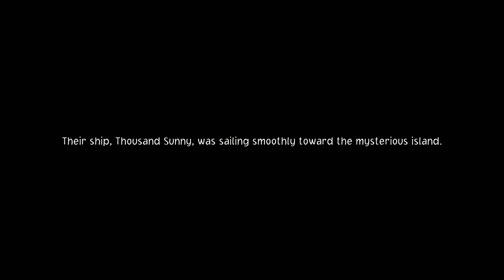ONE PIECE ODYSSEY Gameplay Walkthrough ( part 1 ) intro & chapter 1: island of storms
🔔 Master every game like a pro! Join for in-depth walkthroughs and expert strategies.

👉 Sonic Origins ( Sonic the Hedgehog 2 ) how to get the 7 gems fast in EMERALD HILL Act 1 & 2

✅  About GAMER NERD.
Full walkthroughs of all types of games have been released! GAMER NERD helps gamers who get stuck in their games and need a guide to help them finish a game.
Hopefully, my audience can enjoy my videos and also get help with the games that I am covering on my channel.